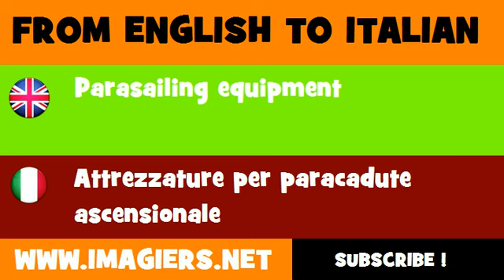FROM ENGLISH TO ITALIAN = Parasailing equipment